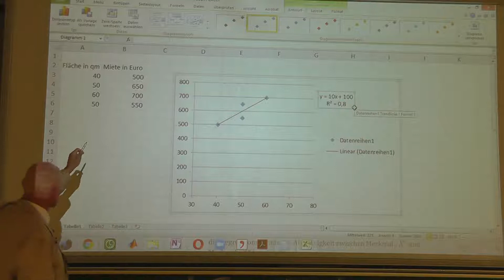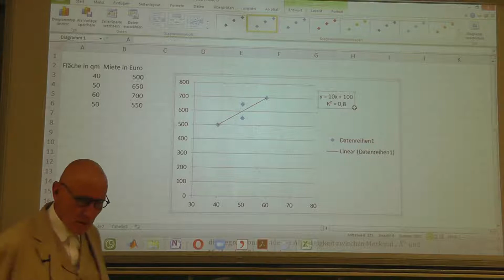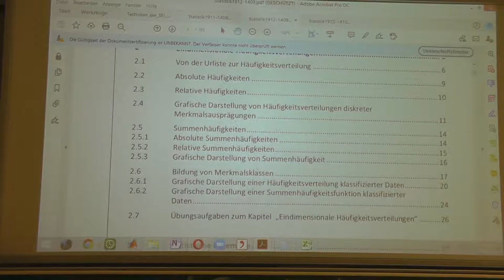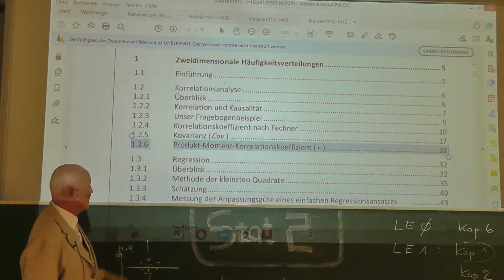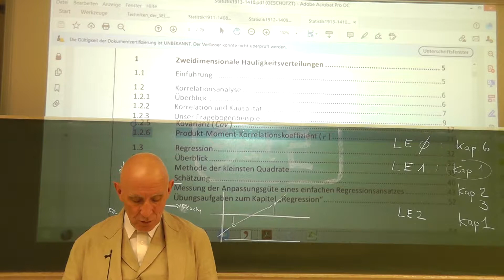Stat2 7 Regressionsrechnung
Ende der Regressionsrechnung.